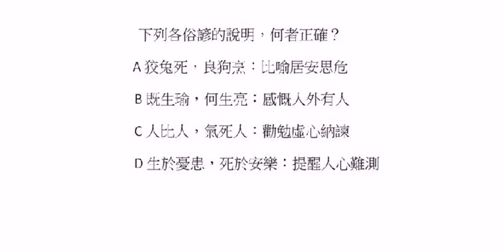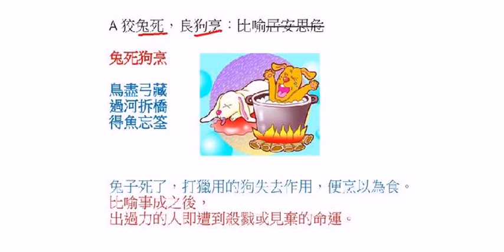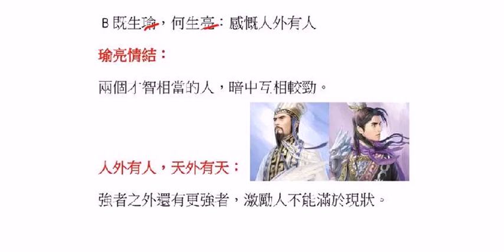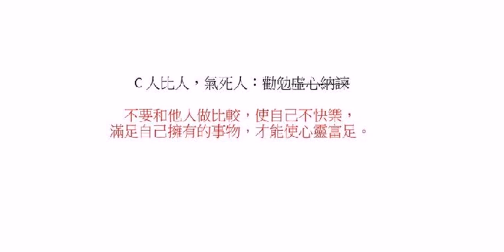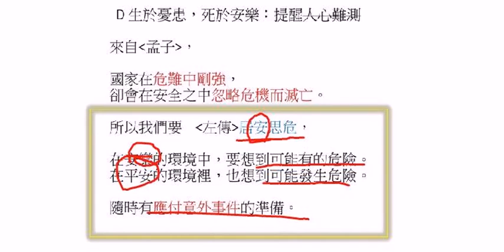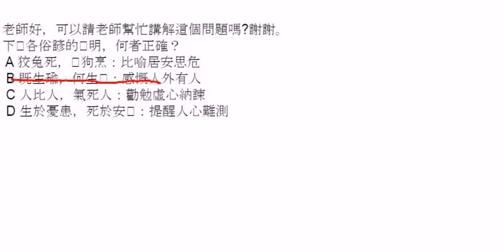【七年級國文】以諾姊姊說諺語故事_吳以諾老師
『狡兔死，良狗烹』　『既生瑜，何生亮』
這些經典的中文諺語，背後都有有趣的小故事喔！！
是不是很想要更認識他們呢？(顯示完整資訊看更多)
那就趕緊來聽以諾姐姐講故事吧！！

同場加映：『人比人，氣死人』　『生於憂患，死於安樂』